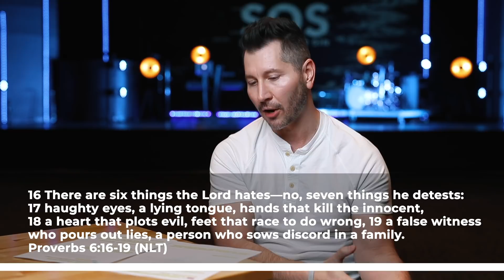SOS: A Person Who Sows Discord | Neal Nemeth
Part 7 of our sermon series, "Savior Over Sin."

Songs:
Tremble - Mosaic MSC
Whom Shall I Fear - Chris Tomlin

Hope Christian Church exists to Connect People to Jesus. We accomplish this vision in four ways: Worship, Grow, Serve and Tell. With the Bible as our source of truth, we want as many people as possible to connect with Jesus at HCC, grow in their relationship with him, and spread God's love to our community and world.